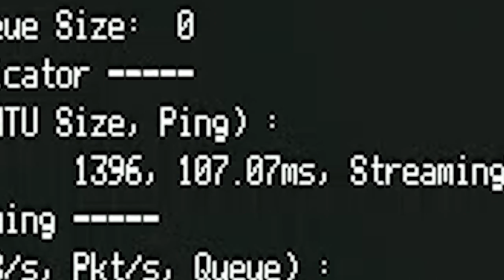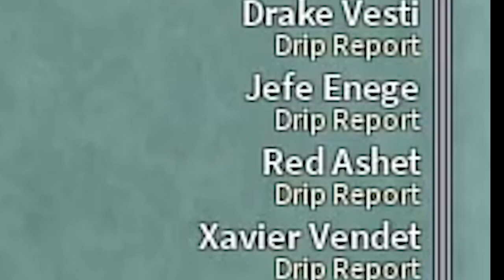How Far Can I Progress In Deepwoken After 4 Hours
Deepwoken is a well-built game for people who like a fair challenge, and aren't scared of losing progress. How will I fair against the other thousands of players striving to be the best?

If you liked the video like the video!